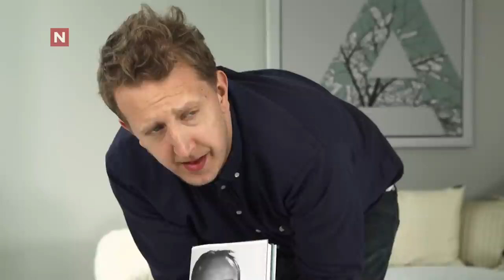Kjetil André Aamodts metode | Kjendiskveld | discovery+ Norge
Fra Kjendiskveld med Magnus Devold sesong 1 på TVNorge og Dplay.no.